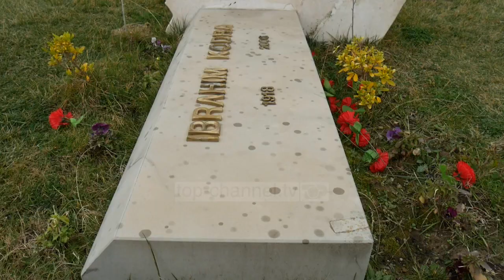Përkujtohet Ibrahim Kodra -Top Channel Albania - News - Lajme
Sot bëhen 12 vite që kur piktori i njohur Ibrahim Kodra nuk është më mes nesh. Vitin e shkuar, shteti shqiptar ndërmori një iniciativë për zhvarrosjen e eshtrave të postkubistit shqiptar për të plotësuar kështu amanetin e tij, për t’u varrosur në një vend të bukur si Tirana apo Durrësi.